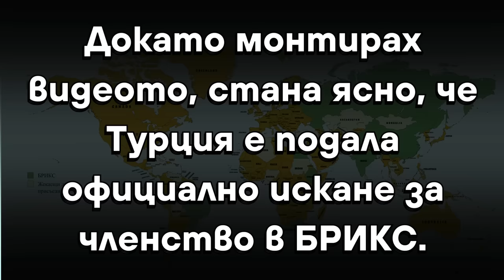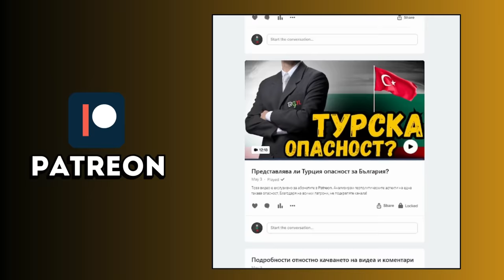Ще арестуват ли Путин в Монголия?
На 3-ти септември Владимир Путин е на посещение в Монголия. По закона за межународно право той следва да бъде заловен. Но дали? В каква ситуация се намира Монголия геополитически и какво можем да очакваме вижте във видеото! Като допълнение съм Ви представил и коментар относно това кои държави са упълномощили Украйна да използва техни оръжия на руска територия. Приятно гледане!

За да подкрепите мен и канала:
🔔 Абонирайте се
👍 Харесайте видеото
✍ Коментирайте